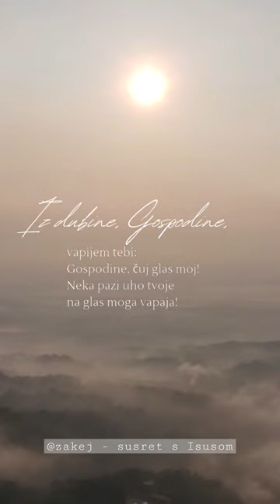Iz dubine Gospodine, vapijem Tebi... 🕊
Usliši molitve naše, Gospodine.